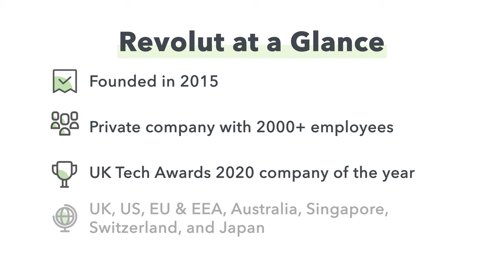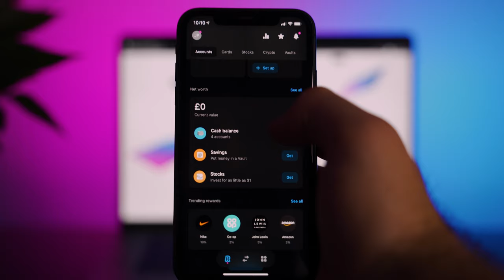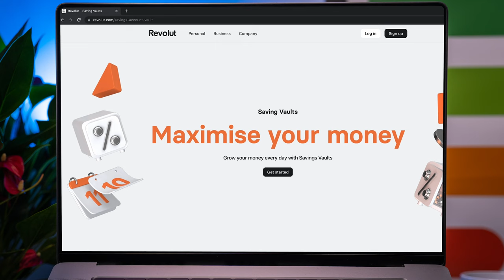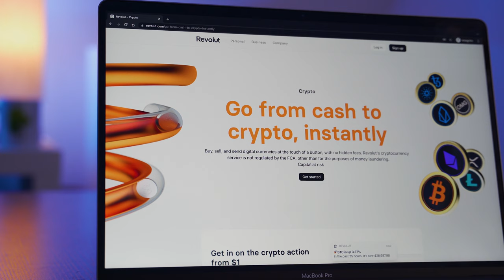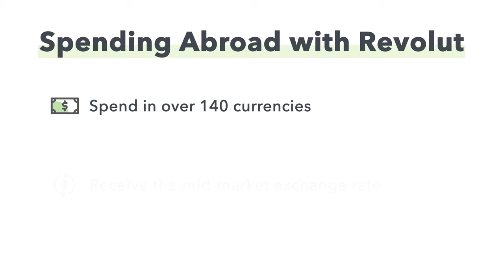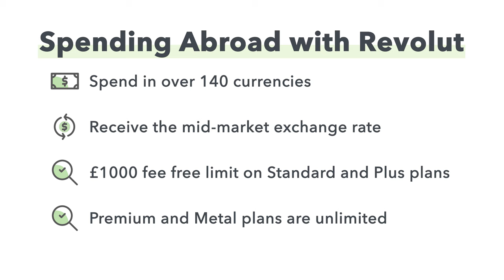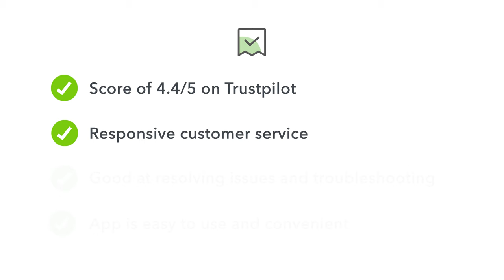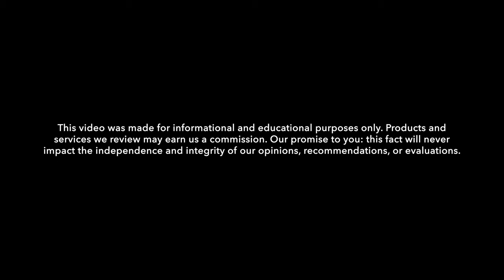Revolut Review - Pros & Cons | Should YOU use them as your bank?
Sign up for Revolut & get 3 months of free Revolut Premium

In this Revolut review we’ll be taking a close look at the various plans Revolut offers, as well as their benefits and fees. We hope this Revolut review helps you differentiate them from other providers, and make a decision whether they would be right for you and your needs.

Offer available until December 31st 2024.

Monito is an independent comparison platform and publisher. Our product and service reviews — like this one — are produced independently by our employees, and recommendations given are our own.

Chapters:
0:00 Intro
0:27 Revolut at a glance
0:57 Is Revolut a bank?
1:56 What does Revolut offer?
2:56 ATM fees
3:10 Revolut savings account
3:38 Sending money internationally
3:56 Buying & selling crypto
4:10 Revolut customer service
4:42 International spending and sending
5:33 Spending abroad with the Revolut card
6:36 Higher tier plan benefits
6:58 What do Revolut customers say?
7:45 Should you get a Revolut account?